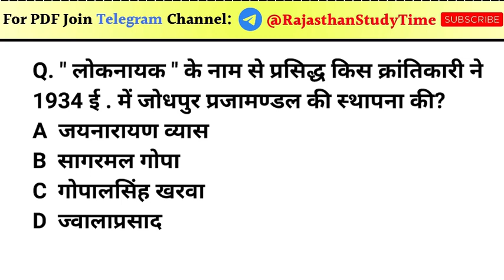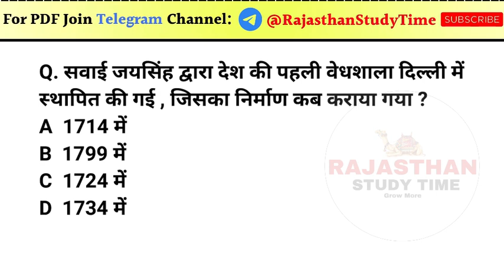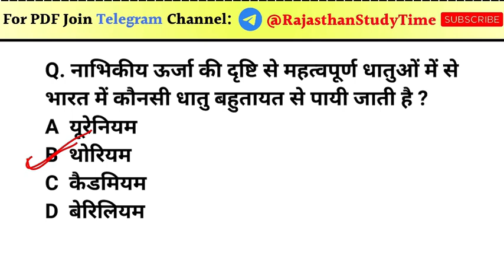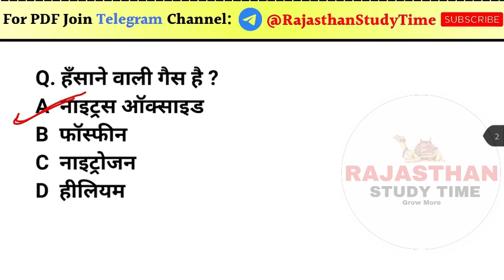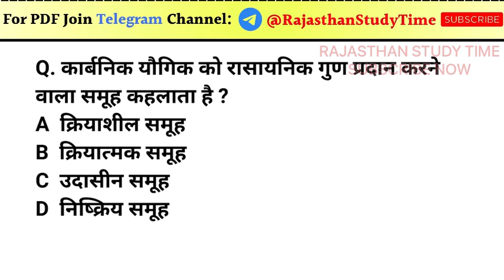वनरक्षक मोडल पेपर 2022 | vanrakshak modal paper by utkarsh’s classes । vanrakshak important question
vanpal exam date
vanpal modal paper 2022
vanrakshak online class 2022
rajasthan vanrakshak exam 2022
rajasthan vanrakshak modal paper 2022
rajasthan vanrakshak priksha 2022
vanrakshak paper 2022
vanpal papar 2022
rajasthan gk live class
ashu gk trick all video

rajasthan gk,
rajasthan gk question,
rajasthan history,

वनरक्षक_हूबहू_पेपर_2022
वनपाल वनरक्षक 2022 जानकारी

rajasthan forest guard bharti 2022